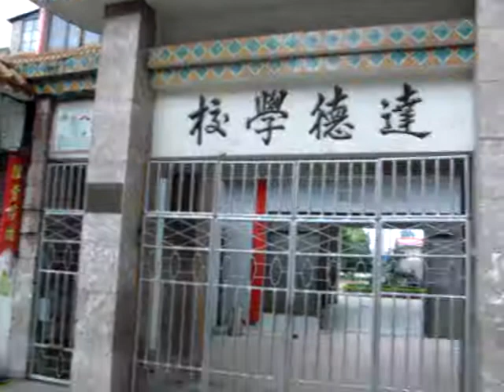HoiPing my 1st Pri.School Front (Eng)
HoiPing my 1st Pri.School A (Eng)